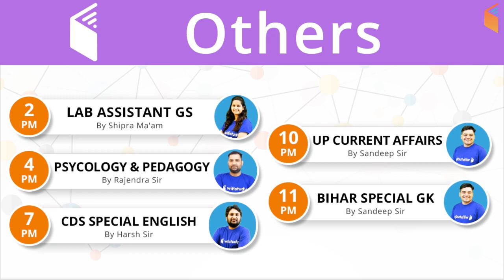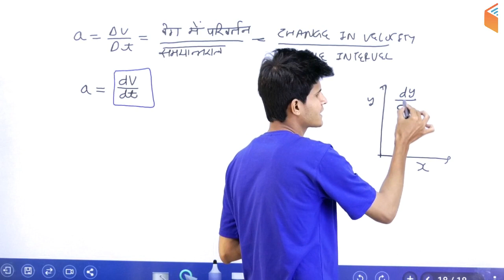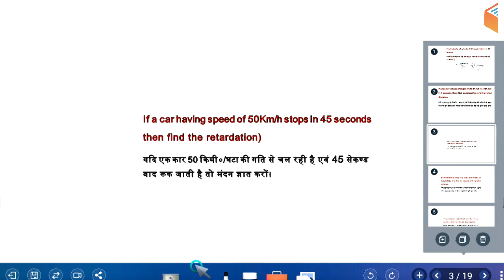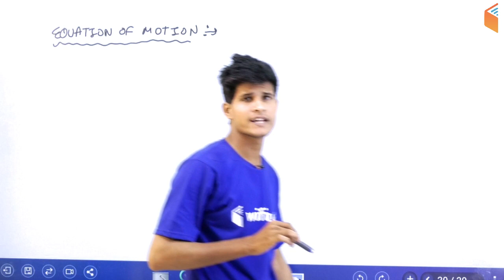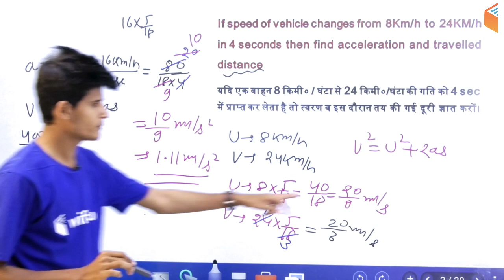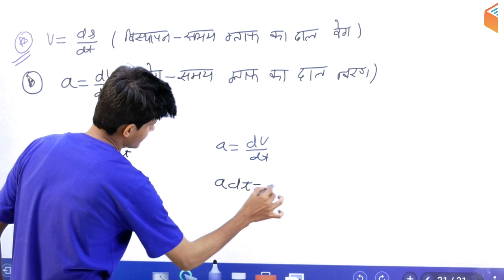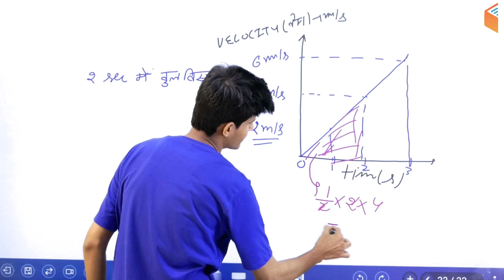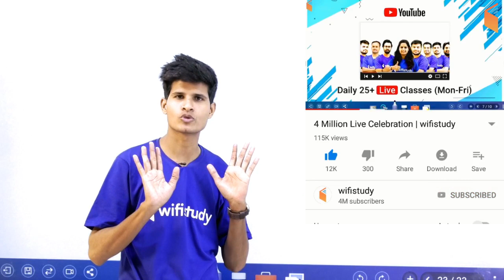9:00 AM - RRB ALP CBT-2 2018 | Basic Science and Engineering By Neeraj Sir | Speed & Velocity